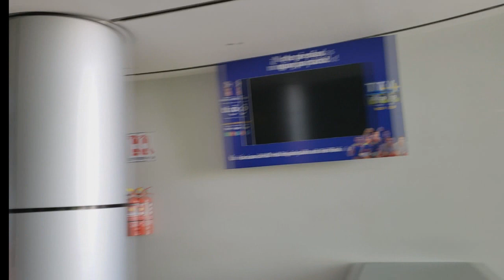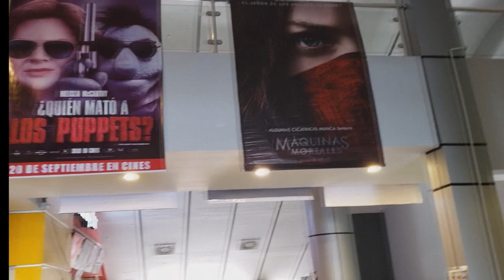Visita a MultiCines PLAZA Oruro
Este es un breve recorrido a lo que son los Multicines Plaza en Oruro